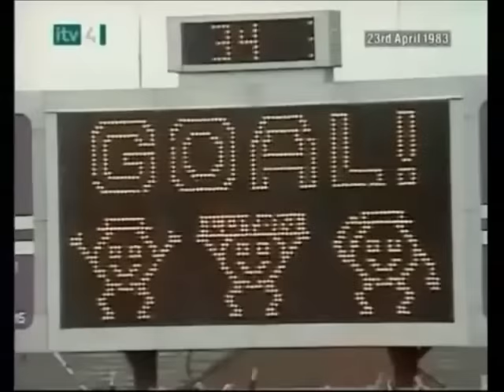1982-83 Season (ITV)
The last season before ITV's football coverage went into a giant, networked company. This is the longest video so far (and now, it is certain that will be the longest of all), and includes hundreds of goals. Hope you like it. And with this, I take a rest from the video editing; about a month or so. Here is the list of games:

Granada TV:

04/Sep - Everton 3 Tottenham Hotspur 1
11/Sep - Liverpool 3 Luton Town 3
18/Sep - Manchester City 0 Aston Villa 1
25/Sep - Liverpool 5 Southampton 0
09/Oct - Manchester United 1 Stoke City 0
23/Oct - Manchester United 2 Manchester City 2
06/Nov - Manchester City 2 Southampton 0
13/Nov - Oldham Athletic 4 Wolverhampton Wanderers 1
27/Nov - Liverpool 3 Tottenham Hotspur 0
04/Dec - Wigan Athletic 3 Sheffield United 2
11/Dec - Manchester United 4 Notts County 0
18/Dec - Everton 5 Luton Town 0
01/Jan - Burnley 4 Sheffield Wednesday 1
08/Jan - FA Cup 3rd Round - Blackburn Rovers 1 Liverpool 2 (1 goal)
15/Jan - Everton 1 Watford 0
22/Jan - Manchester United 2 Nottingham Forest 0
29/Jan - FA Cup 4th Round - Liverpool 2 Stoke City 0
05/Feb - Manchester City 2 Tottenham Hotspur 2
12/Feb - Liverpool 1 Ipswich Town 0
19/Feb - FA Cup 5th Round - Everton 2 Tottenham Hotspur 0
26/Feb - Manchester United 1 Liverpool 1
05/Mar - Liverpool 5 Stoke City 1
12/Mar - FA Cup 6th Round - Manchester United 1 Everton 0
19/Mar - Oldham Athletic 1 Fulham 0
02/Apr - Burnley 0 Wolverhampton Wanderers 1
16/Apr - Manchester City 2 West Ham United 0
23/Apr - Liverpool 0 Norwich City 2
30/Apr - Manchester City 1 Nottingham Forest 2 (Manchester City goal)
07/May - Oldham Athletic 1 Leicester City 2
14/May - Bury 1 Wimbledon 3

Yorkshire TV:

18/Sep - Barnsley 3 Burnley 0
27/Nov - Barnsley 2 Leeds United 1
11/Dec - Rotherham United 0 Leeds United 1
05/Feb - Barnsley 2 Wolverhampton Wanderers 1
26/Mar - Hull City 1 Port Vale 0

Tyne Tees TV:

28/Aug - Newcastle United 1 Queens Park Rangers 0
11/Sep - Newcastle United 1 Chelsea 1 (Newcastle goal)
23/Oct - Newcastle United 1 Crystal Palace 0
18/Dec - Sunderland 3 Arsenal 0
22/Jan - Newcastle United 4 Shrewsbury Town 0 (3 goals)
19/Feb - FA Cup 5th Round - Middlesbrough 1 Arsenal 1
05/Mar - Sunderland 2 Everton 1
09/Apr - Newcastle United 3 Blackburn Rovers 2
30/Apr - Sunderland 1 Birmingham City 2
07/May - Hartlepool United 3 Rochdale 0 (2 goals)

HTV:

05/Feb - Bristol Rovers 2 Plymouth Argyle 0 (1 goal)
14/May - Bristol Rovers 1 Cardiff City 1

Central TV:

04/Sep - West Bromwich Albion 3 Manchester United 1
11/Sep - Wolverhampton Wanderers 2 Barnsley 0
18/Sep - Nottingham Forest 2 Watford 0
25/Sep - Stoke City 4 Luton Town 4
02/Oct - West Bromwich Albion 1 Aston Villa 0
09/Oct - Birmingham City 2 Luton Town 3
23/Oct - Stoke City 1 Liverpool 1
30/Oct - Wolverhampton Wanderers 2 Derby County 1
20/Nov - Aston Villa 2 Manchester United 1
27/Nov - Nottingham Forest 3 Manchester City 0
04/Dec - Leicester City 2 Fulham 0
18/Dec - Aston Villa 2 Liverpool 4
08/Jan - FA Cup 3rd Round - Derby County 2 Nottingham Forest 0
15/Jan - Birmingham City 1 Manchester United 2
22/Jan - Aston Villa 1 Manchester City 1
12/Feb - Coventry City 4 Manchester City 0
19/Feb - FA Cup 5th Round - Aston Villa 4 Watford 1
26/Feb - Leicester City 5 Wolverhampton Wanderers 0
05/Mar - Notts County 3 Tottenham Hotspur 0
26/Mar - Nottingham Forest 1 Southampton 2
09/Apr - West Bromwich Albion 1 Watford 3
23/Apr - Nottingham Forest 2 Notts County 1
07/May - Birmingham City 2 Tottenham Hotspur 0